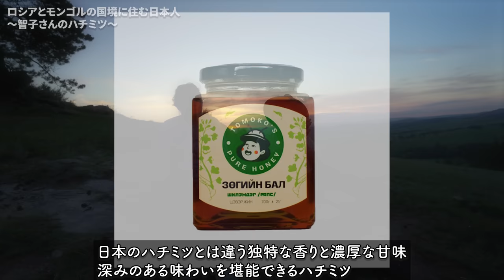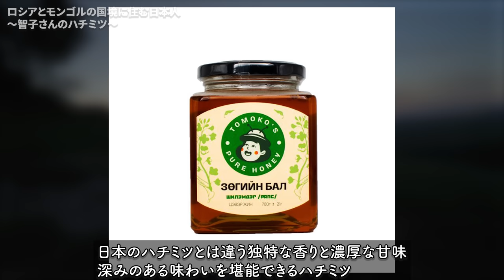ロシアの国境に住むたった１人の日本人に会いにモンゴル列車で9時間の旅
今回はモンゴル滞在中にモンゴルで超有名な日本人を訪れ、モンゴルでの生活に密着してみました。

📷 カメラ (SONY A7S3)：
🎥 アクションカメラ (GoPro 11)
🎒 カメラバッグ ： 『アマゾン』